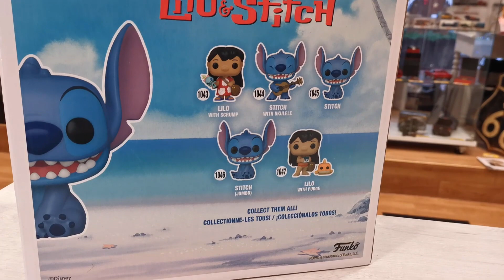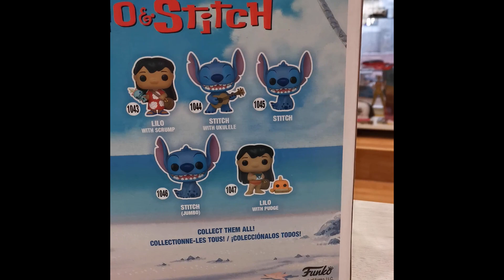Funko POP! - Showcasing XXL Mega Funko POP! Lilo & Stitch - Stitch - diecasttoys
in this video i am showcasing Funko POP! XXL Mega Funko POP! Lilo & Stitch - XXL Stitch by Funko POP!.

Grateful for the opportunities I have and the life i can live. Thank you.